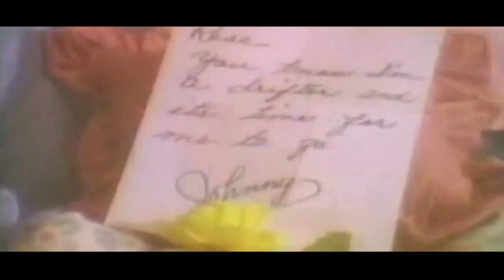Johnny Lee & Lane Brody - The Yellow Rose of Texas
including Music by Johnny Lee and Lane Brody performing The Yellow Rose of Texas.